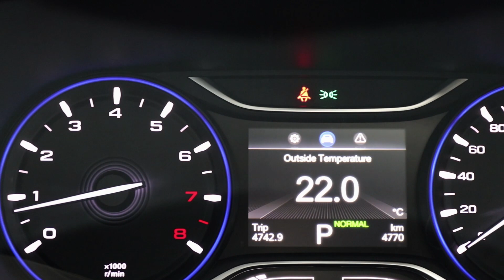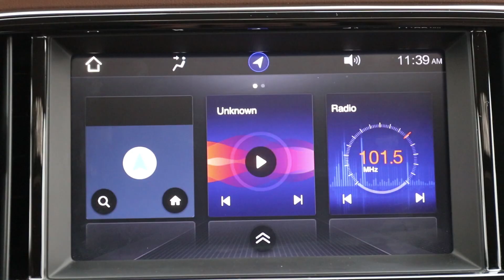GAC GS3 - Review en Español.